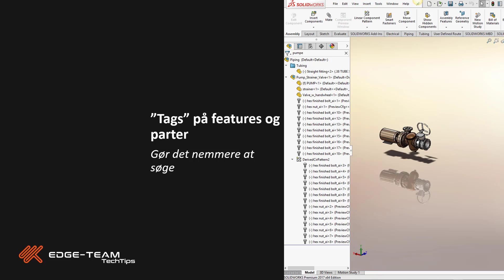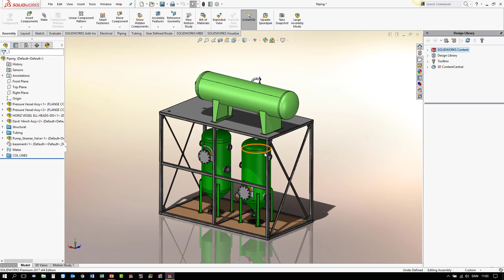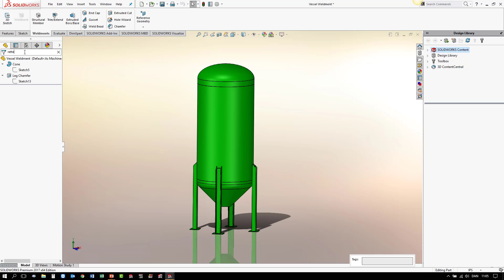Tags på Parter og features i SOLIDWORKS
Edge-Team TechTips.
Gør det nemmere at søge i SOLIDWORKS var at sætte Tags på Parter og features